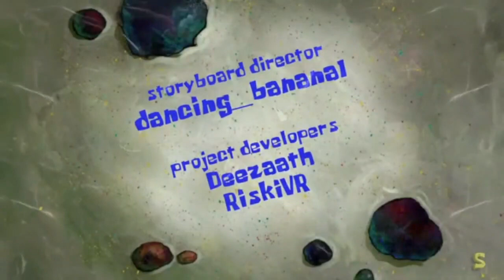Walter Hartwell White Jr. (AI Sponge Rehydrated)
My name is CCG and Welcome! I have some videos you might enjoy, such as YTPs! I also make challenges on Gameringly's Discord Server where you can customize your very own chao! AI Sponge Rehydrated is better than new Spongebob and you can't convince me otherwise. enjoy the video!

Walter White footage is made by AMC AND NOT ME!!